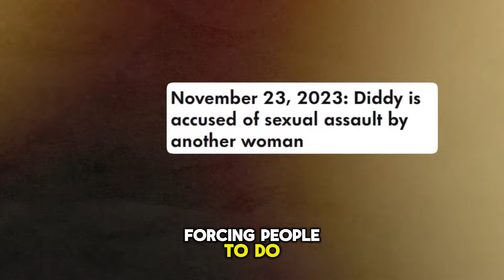Where Is P Diddy Hiding? 50 Cent’s Explosive Claims!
From science and technology to history and culture, we're exploring the world one question at a time. Our videos dive deep into the topics that pique our curiosity, uncovering fascinating facts and insights along the way. Have you ever wondered why things work the way they do? Or why certain events happened in history? Or even why people behave the way they do? Our channel is dedicated to answering those questions and more.

🎥 Each video is carefully researched and crafted to provide you with the most interesting and informative content possible. We take pride in presenting complex topics in a simple and engaging manner, making learning both fun and accessible.